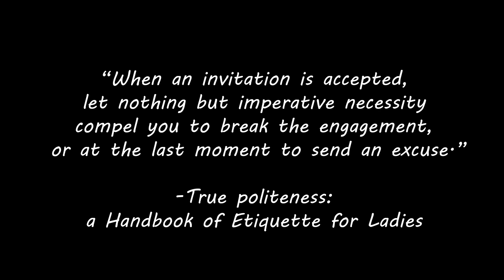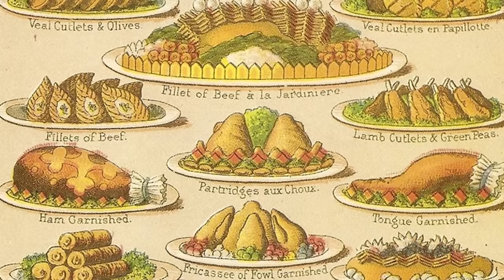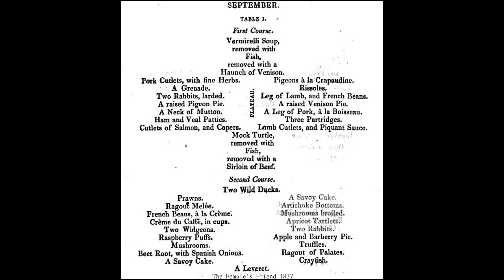How To Attend A Regency Era Dinner Party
If the Regency Era is known for anything, it is usually the decadent lifestyle that members of the gentry got to experience. During this time, class divides were intense; and even among the wealthy there was still a strict social hierarchy that depended on your family and title. The London season in particular, gave rich families the opportunity to show off their vast amounts of wealth. And what better way to distinguish yourself from the poor than to create intricate rituals surrounding manners that everyone had to follow? Perhaps no event showed this off more than the dinner party.

I have a blog now for some of my topics. You can see the corresponding post for this video